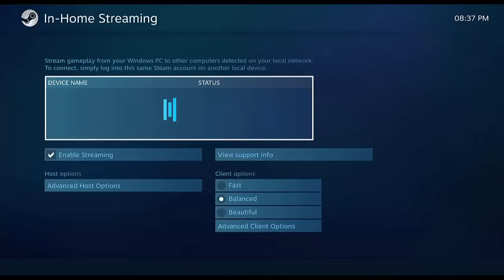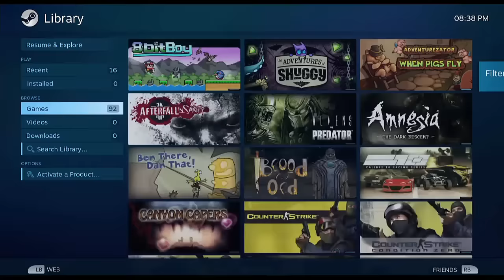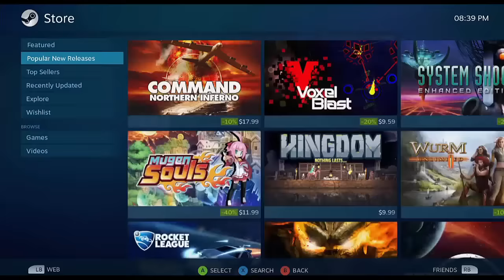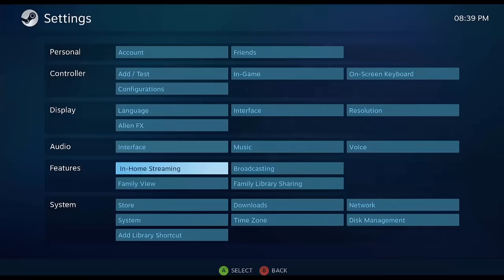Alienware Steam Machine OS Walkthrough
Before they go on Sale November 10th we get one to unboxing and review and give readers first impressions, thanks to @Alienware for providing us with the SteamMachine and giving us the AWSMFirstLook

James takes us through the Alienware Steam Machine Steam OS and showing off the various menus, options and catalog which is very fast and responsive.

Dragon Blogger USA
Dragon Blogger CANADA
Dragon Blogger U.K.

Most Game Recording done with Bandicam which can do watermarking while recording and much more!